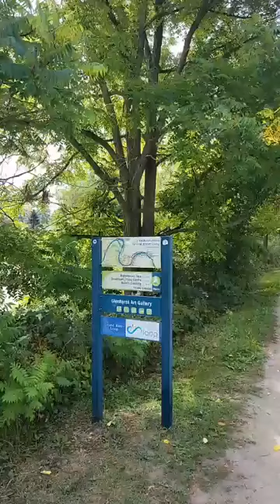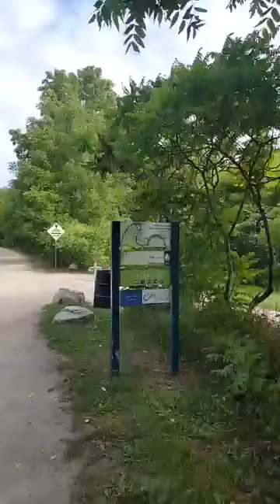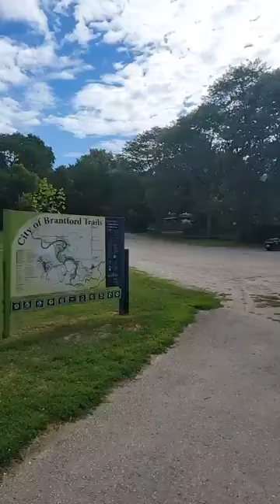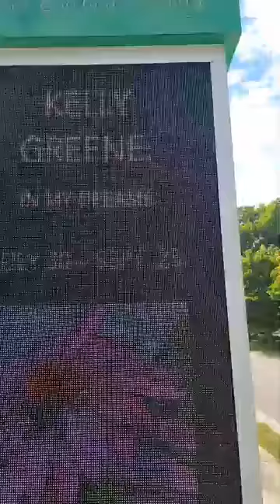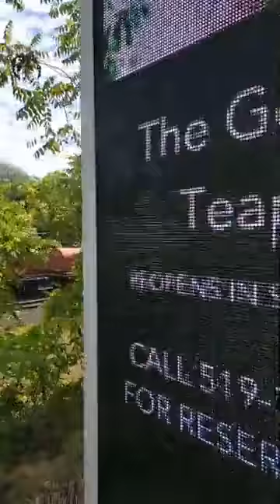Glenhyrst art gallery of Brantford and park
colors in canada
park
grand river
gupshup
walk